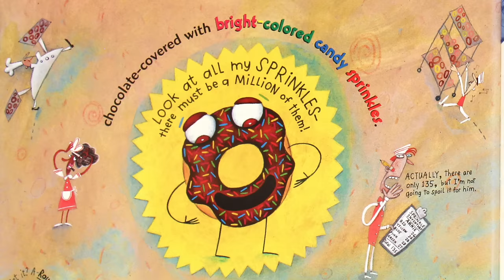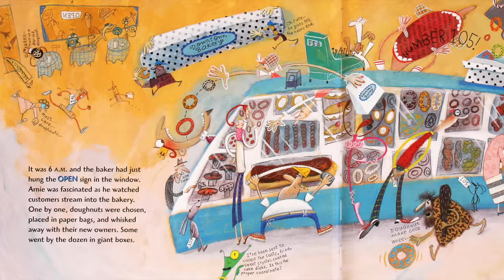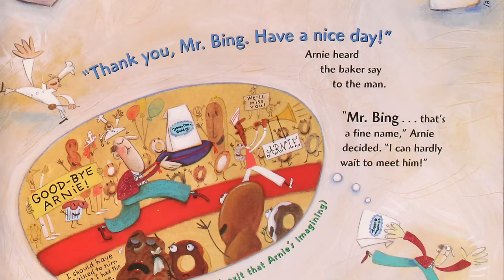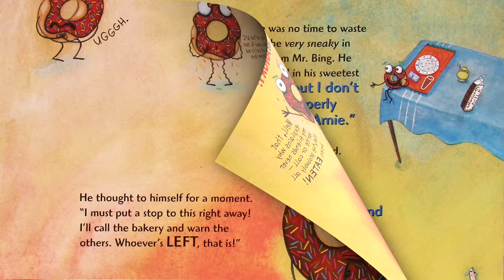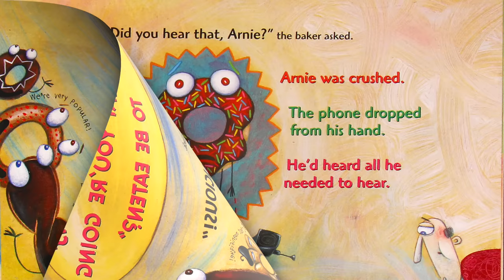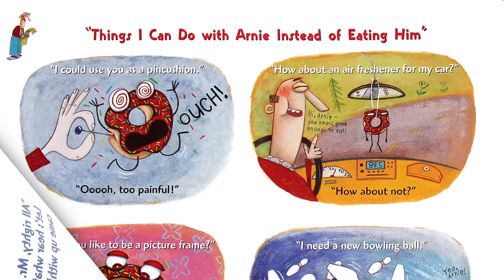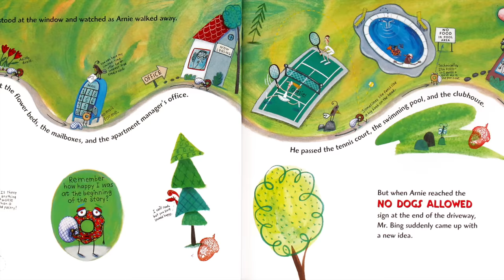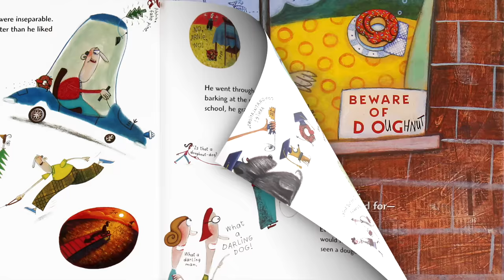🍩 Kids Book Read Aloud: ARNIE THE DOUGHNUT by Laurie Keller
At first glance, Arnie looks like an average doughnut―round, cakey, with a hole in the middle, iced and sprinkled. He was made by one of the best bakeries in town, and admittedly his sprinkles are candy-colored. Still, a doughnut is just a doughnut, right?

WRONG! Not if Arnie has anything to say about it. And, for a doughnut, he sure seems to have an awful lot to say. Can Arnie change the fate of all doughnuts―or at least have a hand in his own future? Come read with me and find out!

ARNIE THE DOUGHNUT
Written and illustrated by Laurie Keller